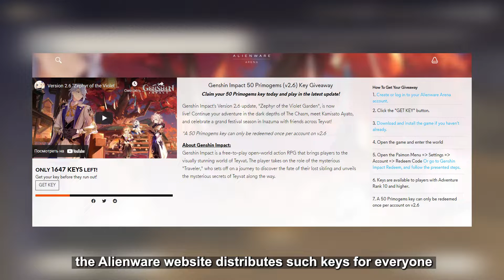NO ONE knows what they are losing! Do it before you start a new event and get a free Xingqiu.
In this video, we will look at how to successfully start a new event in Genshin Impact 2.6 and not miss anything. Have you already passed the first day?. The new event is just amazing, didn't you think?

Hello everyone.
I'm glad to see YOU. On this channel I share useful tips, news and make videos for beginners and not only on the game Genshin Impact.
Watch new videos and Have Fun🧁🐯